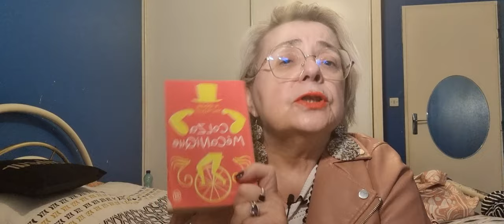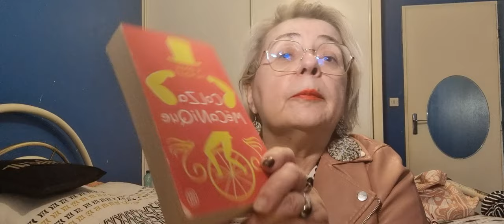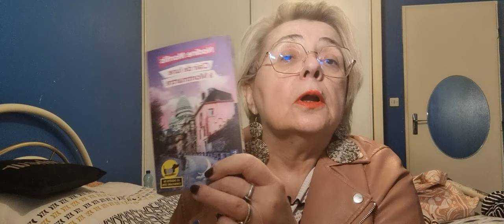BILAN LIVRES, cette fois: 3 livres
les 3 livres vus dans la vidéo sont:
-HERVE LE CORRE "traverser la nuit"    chez Rivages/noir
-NADINE MONFILS "clair de lune à Montmartre"     chez Pocket
-R BRUNK HOMMQVIST  "colza mécanique     chez J'ai lu